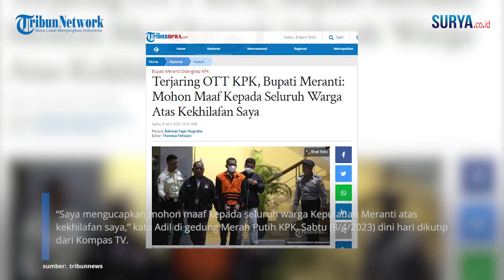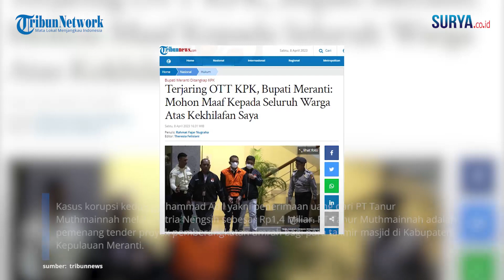Bupati Meranti MINTA MAAF, KHILAF! Setelah Diciduk Jadi Tersangka KPK dari 3 Kasus Korupsi Miliaran!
VP: Erricson

SURYA.CO.ID - Bupati Kepulauan Meranti, Riau, Muhammad Adil meminta maaf kepada warganya setelah terciduk operasi tangkap tangan (OTT) KPK. Adil pun saat ini sudah ditetapkan sebagai tersangka dugaan sejumlah perbuataan korupsi.

“Saya mengucapkan mohon maaf kepada seluruh warga Kepulauan Meranti atas kekhilafan saya,” kata Adil di gedung Merah Putih KPK, Sabtu (8/4/2023) dini hari dikutip dari Kompas TV.

Muhammad Adil terjaring OTT KPK pada Kamis (6/4/2023) lalu. Adil diduga melakukan tiga tindak pidana korupsi; menyuap, menerima suap, hingga memotong anggaran.

Kasus pertama yakni meminta sumbangan dari masing-masing Satuan Kerja Perangkat Daerah (SKPD) dengan besaran 5 hingga 10 persen yang digunakan untuk kepentingan pribadi. Di antaranya sebagai dana operasional kegiatan safari politik rencana pencalonannya untuk maju dalam Pilgub Riau tahun 2024.

Kasus korupsi kedua Muhammad Adil yakni penerimaan uang dari PT Tanur Muthmainnah melalui Fitria Nengsih sebesar Rp1,4 Miliar. PT Tanur Muthmainnah adalah pemenang tender proyek pemberangkatan umrah bagi para takmir masjid di Kabupaten Kepulauan Meranti.

Kemudian, kasus ketiga adalah dugaan pemberian suap sebesar Rp1,1 miliar kepada Ketua Tim Pemeriksa BPK Riau, M Fahmi Aressa.